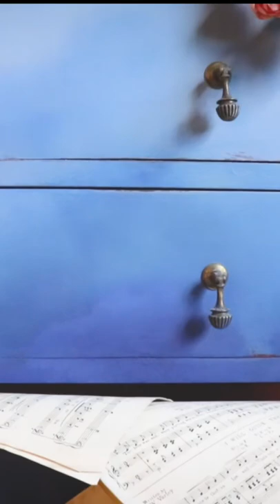Chalk paint blending￼